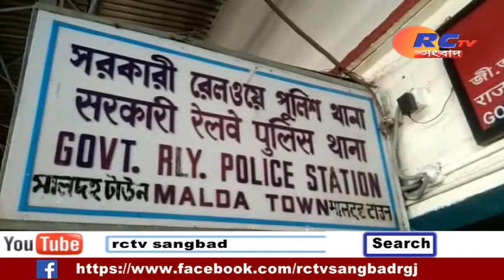ট্রেনের কামড়ায় মত্ত উন্মত্তরা| RCTV SANGBAD